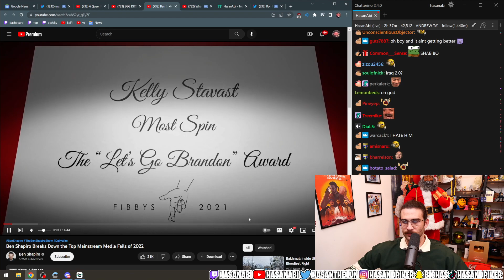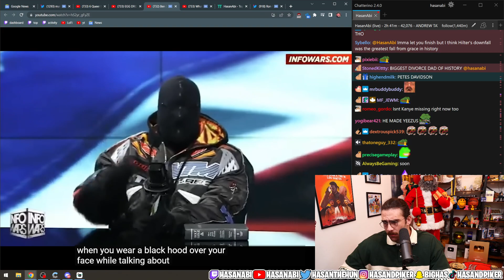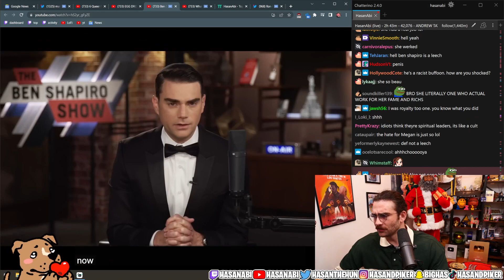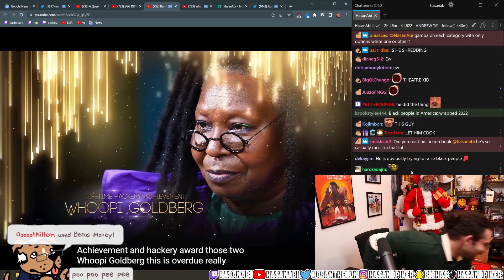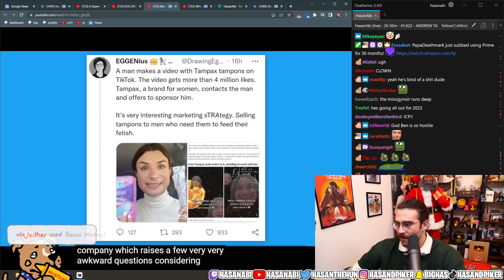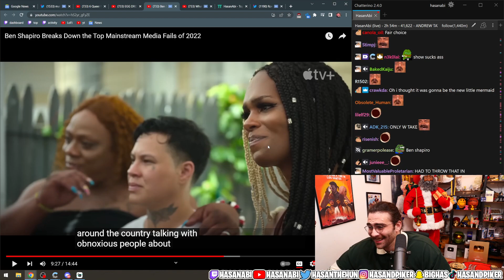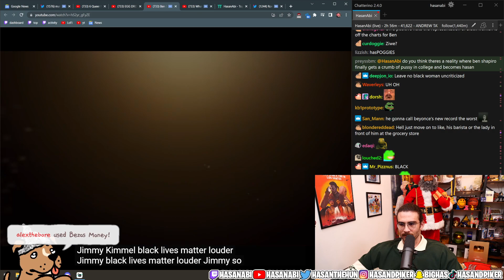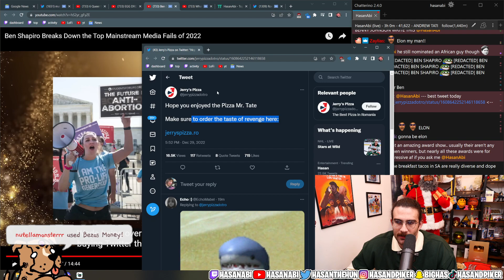Hasanabi Reacts to Ben Shapiro Breaks Down the Top Mainstream Media Fails of 2022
This is a Hasanabi Fan Channel